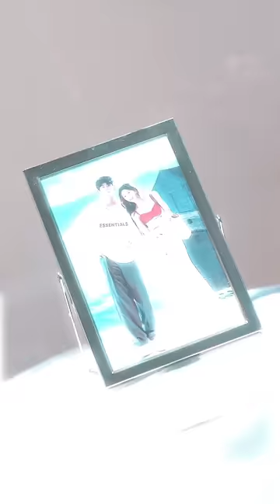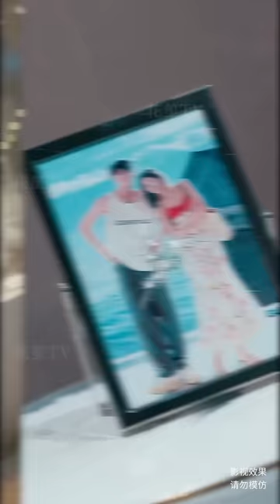【Multi Sub】[FULL |登峰] 北溟仙尊陈凡为寻找昔日爱人，游历万年，他发现自己的家回到人间，却发现家人惨遭迫害，愤怒之下，决定报仇雪恨！fantasy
【大纲】北溟仙尊陈凡为寻找昔日爱人叶夕瑶，历经万年游历，终于回到地球。他发现自己的家人遭受了不公待遇，父亲被杀，妹妹受辱，母亲受辱。陈凡愤怒之下，决定报仇雪恨，他以无敌的实力，击败了土皇帝莫海森和上官家族的上官云龙。在此过程中，陈凡误会了叶夕瑶，最终，陈凡的身份被揭露，他是九大龙尊的主人，也是通天戒的主人。他以北溟仙尊的身份，成功击败了皇甫擎天，保护了叶家，并与叶夕瑶解除误会，两人最终和好如初。陈凡正式向叶家提亲，老太君欣然同意，两人的爱情得到了圆满的结局。
男主：张浩南
女主：远霞